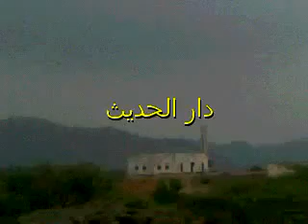قراءة خاشعة/ للشيخ محمد الحاتمي في بني قيس